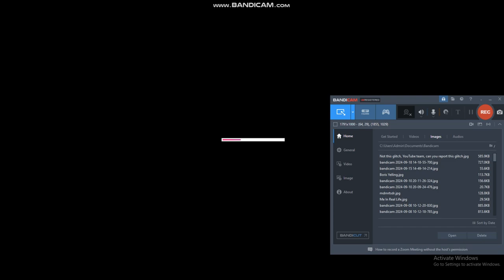Fred The Concussion Beast Avoids Getting Grounded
Well, Fred Is A Concussion Beast That Gave Everyone A Concussion Time